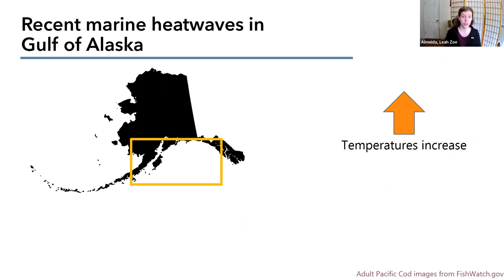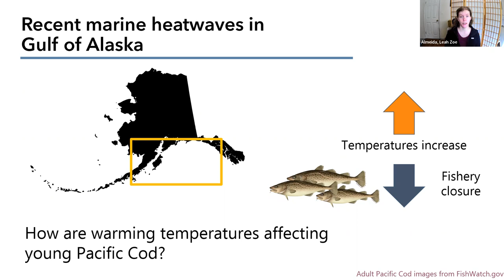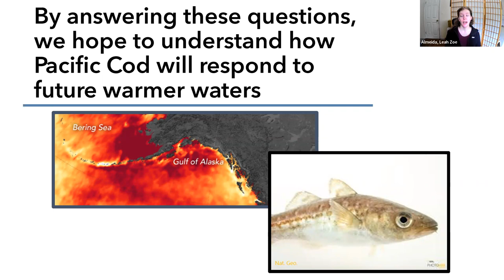Gulf of Alaska Pacific Cod and marine heatwaves- Marine Science Day 2022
Young Pacific Cod hatching and growth in marine heatwaves: Description of research that Zoe Almeida, a postdoc in the Marine and Anadromous Fisheries Ecology Lab, has been conducting on the effect of marine heatwaves on young Pacific Cod in the Gulf of Alaska.